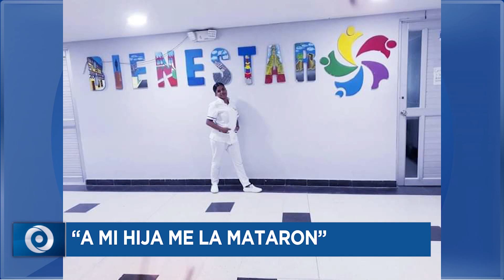Duro testimonio de la madre de una mujer muerta en extrañas circunstancias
“A MI HIJA ME LA MATARON”